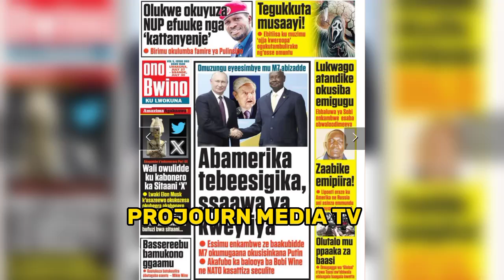Kitabuse Museveni Tasimatuse Bwaddukide E Russia nga International criminal court emufefeta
Kitabuse Museveni addukidde Russia International criminal court bwemutaddeko bamuntunsolo ofufefeta